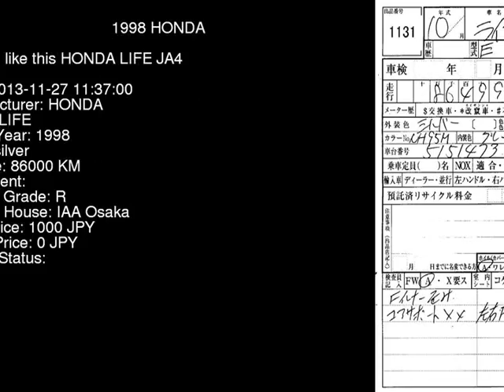1998 HONDA LIFE JA4